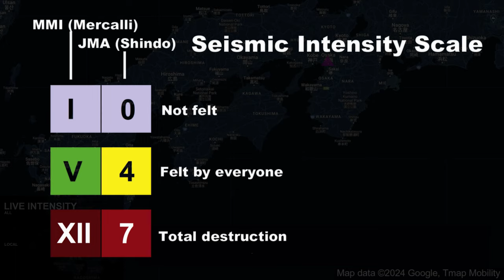M 8.7 Hoei/Nankai Megathrust Earthquake (28/10/1707)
1. Do not use for planning purposes
2. Do not play in public due to alarm sound
3. Video footage may not be synchronized perfectly with map
4. Credit to video and image owners, they are not mine

cais.gsi.go.jp/YOCHIREN/report/kaihou31/07_03.pdf

bousai.go.jp/kaigirep/chuobou/senmon/tounankai_nankaijishin/16/pdf/sankousiryou2_2.pdf

Cities used
1. Osaka
2. Kyoto
3. Nagoya
4. Hiroshima
5. Kumamoto